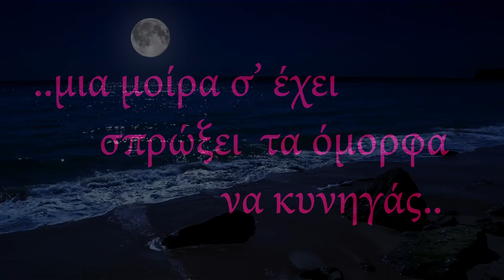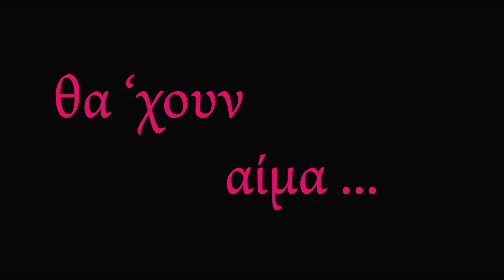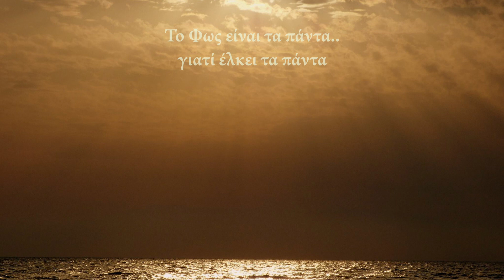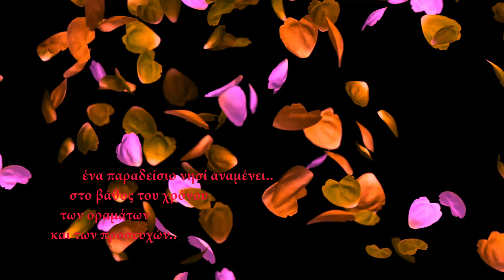'Κορίτσια στον Ήλιο' feat. Sophie G. ~ "Κι όλα ξανά..." {HD 24bit V Remaster} -w/ Lyrics-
'Κορίτσια στον Ήλιο':

Βασίλης Στεργίου (Billy Star): Φωνή, programming, σύνθεση, A & V production, eternal drummer.
Μανώλης Πηλείδης: Electric Guitars, eternal metal element.
Ηλίας Πετρίδης: Master keyboard Wizard.
Σοφία Γεωργαντζή: Backing vocals

Ευχαριστώ τις MiR e Mar Παπαδοπούλου για τη συμμετοχή τους ως νεράιδες στο βίντεο. Η συνεισφορά τους ανεκτίμητη.
Θα χρειαστεί ακόμη ένα YouTube για να την αναλύσω.

Dance - acrobatics excerpt I used in the video:
Duo Straps by Tarek Rammo & Kami Lynne.

LYRICS:

Σαν τις ψυχές που πέφτουν απ' το βάθρο τους
Σαν τους τρελούς που λάμπουν γιατί έχουν δύναμη ..
Γι αυτό κι εσένα απόψε μια μοίρα σε έχει σπρώξει

(ουράνιες γυναικείες φωνές από samples της Όφρα Χάζα)

(εκρηκτική είσοδος των Drums)

Σε θάλασσες γαλάζιες σ' ονειρεύομαι
σαν το άδολο παιδί να κολυμπάς
κι ο Ήλιος θα απλωθεί
τα σύννεφα δεν μας ταιριάζουν

Ρεφραίν:

Κι όλα ξανά θα μας ραίνουν γλυκά
Κι όλα ξανά θα' ναι ΕΝΑ
Κι όλα ξανά με καινούργια ματιά
Κι όλα ξανά θα' χουν αίμα..